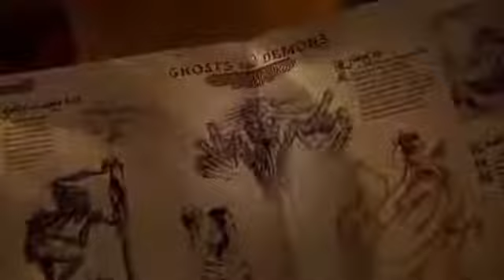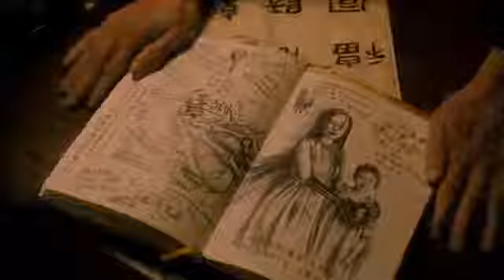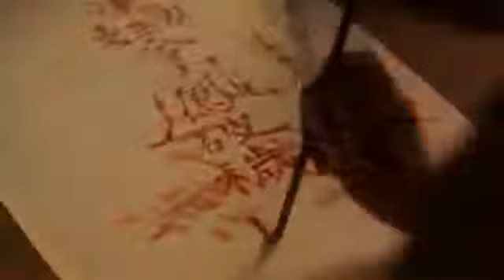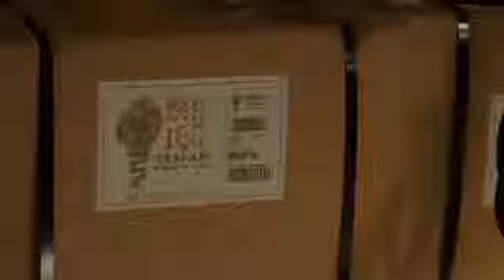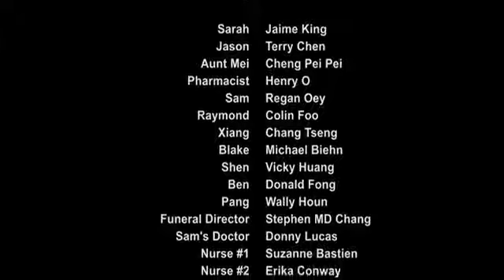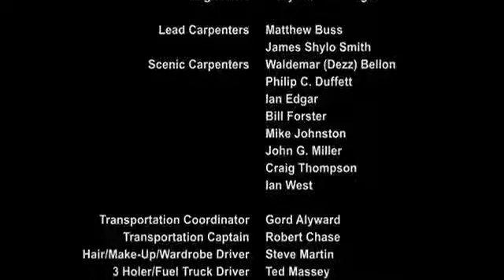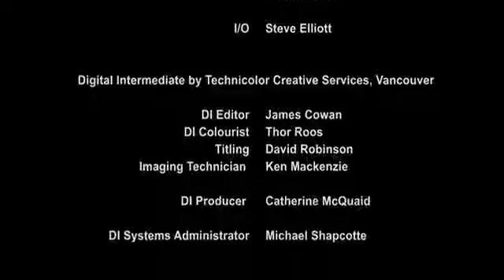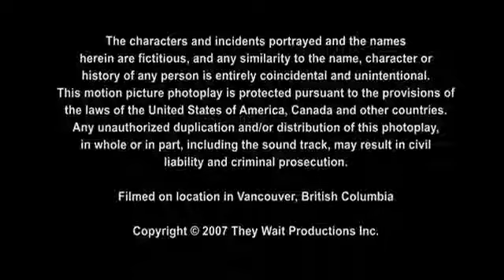Actie wachten (2007) DVDRip.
Genre: Verschrikkingen, Thriller, Detective, over de film: een jonge moeder en haar zoon van de zes-jaar-oude hoofd het mysterie van twee moorden en een afschuwelijke misdaad tegen de Chinese gemeenschap, waar ze bij hun aankomst uit Shanghai aankwamen...

Als iemand wil om me te bedanken, is mijn geld 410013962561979 en de kaart-bank 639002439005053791 in advance dank u zeer!